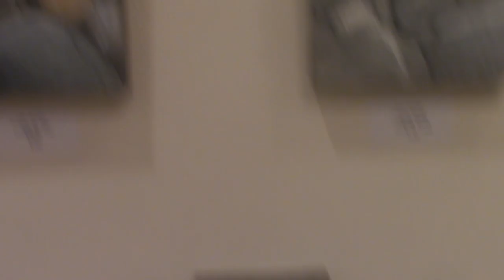Matzke throws a party-Art Gallery Party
Art gallery parties are fun. I was able to meet artists and talk about their works in the current show. we meet artists form the show and talk about their art.
Karla Matzke has owned the Matzke Fine Art Gallery and Sculpture park for 12 years. Her fine art collection features many artists throughout the world and local Artists. When you visit, Karla will show you around and tell you about the art that she has for sale. Her smile will warm you even on a cold day.
Matzke Fine Art Gallery and Sculpture Park
2345 Blanche Way, Camano Is., WA 98282

Music for this film can be found here. Thank you.

‘Colorplay Class’ is my watercolor class, playing with the colors in your palette is the first step in mastering watercolor. If you can’t draw or you think you can't watercolor this class is for you.

Please download Picmonkey here, I will teach you how to use it.
The Magnasonic Projector that I use can be purchased